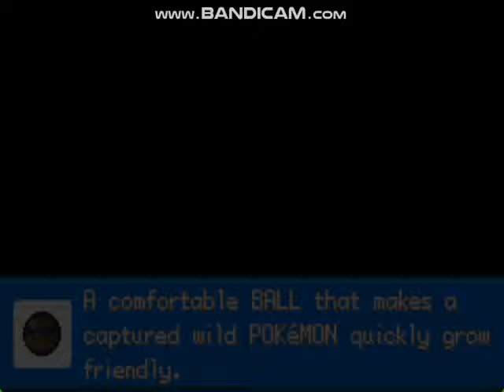POKEMON FIRE RED OMEGA LEGENDARY RAYQUAZA